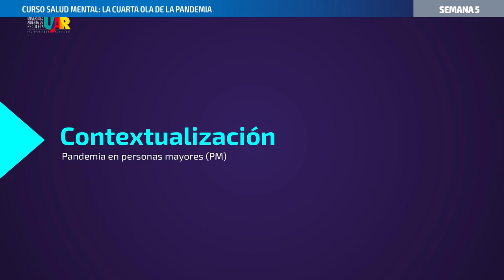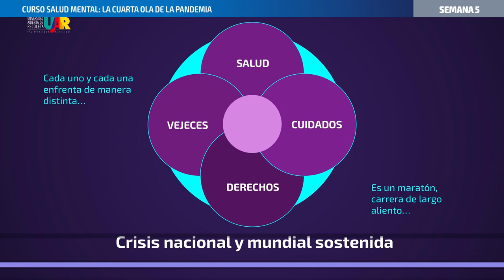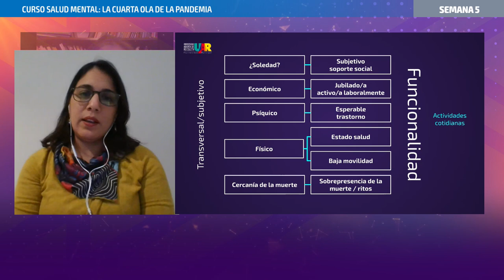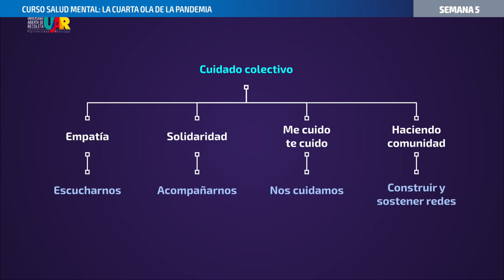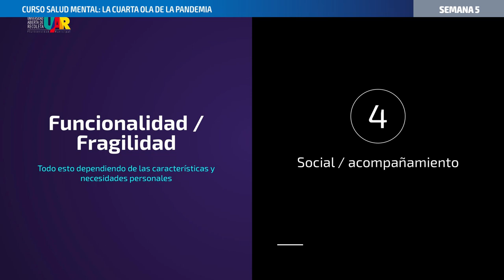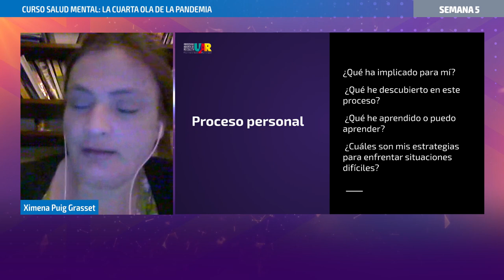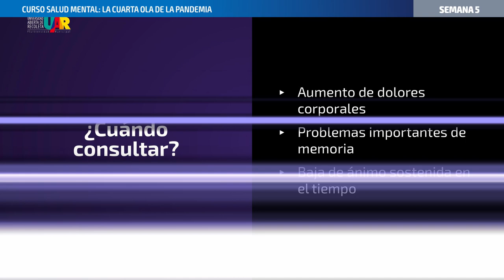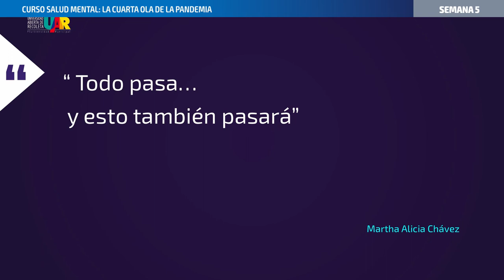Curso Salud Mental:La cuarta ola de la pandemia [Semana 5] VideoClase Ximena Puig, Romina Rioja